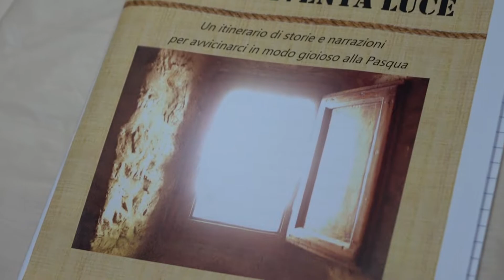Scuola Conventino - La Sorgente: Tutto Diventa Luce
La serata di letture “Tutto diventa luce” del 9 aprile 2019 è nata dal desiderio di percorrere il cammino quaresimale con uno sguardo di speranza, quella di chi sa che la morte non ha l’ultima parola: una “via Lucis”, alternativa bizzarra, ma forse possibile alla più tradizionale “via Crucis”. Non le dodici canoniche stazioni dunque, ma sei aule a tema. Dai quadri di Sieger Koder alle storie di Bruno Ferrero, il filo conduttore è stato che è possibile rinnovarsi, nel cuore e nello spirito, se si ha il coraggio di cambiare prospettiva, guardare le cose da un diverso punto di vista e soprattutto mettersi in gioco, non aver paura di cominciare – fosse anche da soli – a cambiare se stessi e il mondo.